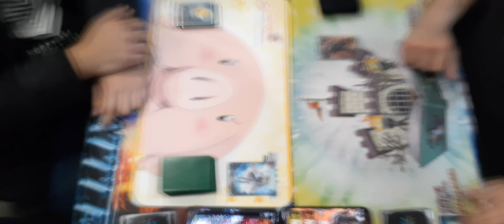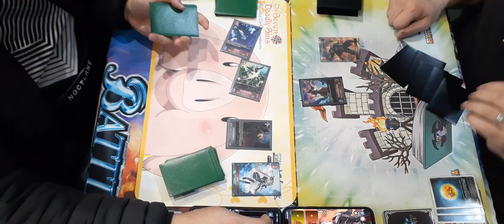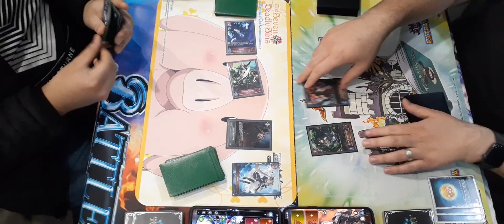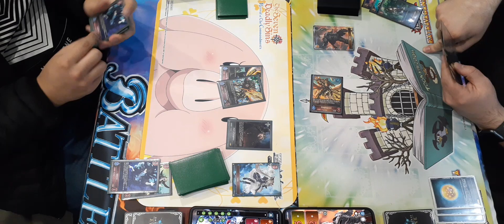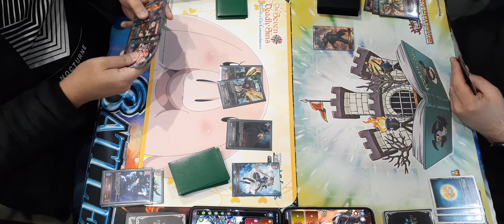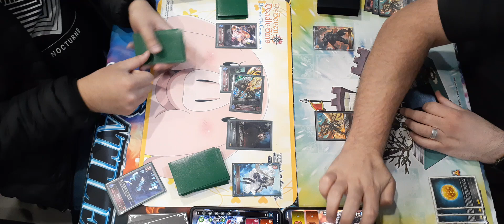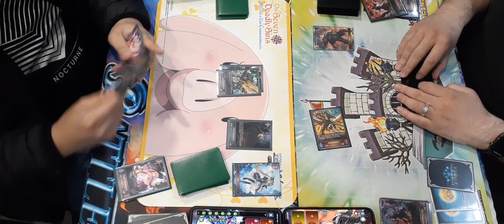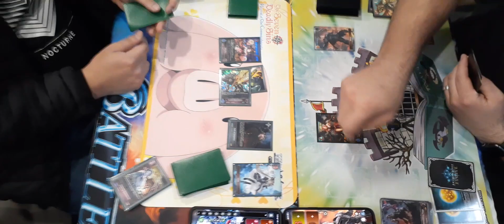Shadowverse Evolve- Abysscraft versus Dragoncraft